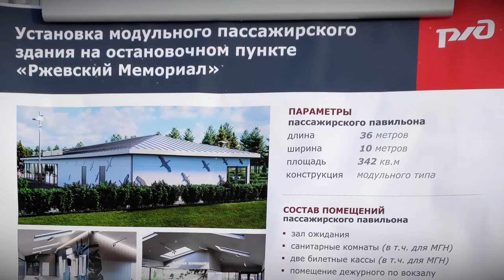Игорь Руденя осмотрел место строительства железнодорожной станции «Ржевский мемориал»